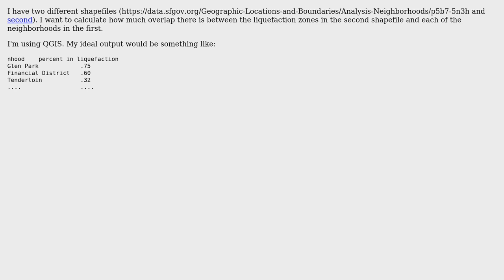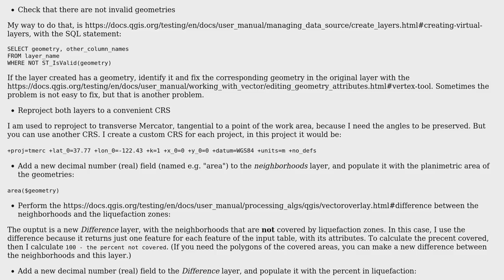GIS: How do I find the percent overlap between two shapefiles in QGIS?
With thanks & praise to God, and with thanks to the many people who have made this project possible! | Content (except music & images) licensed under CC BY-SA | Music | Images & others | With thanks to user Sebastian user Gabriel De Luca and the Stack Exchange Network Trademarks are property of their respective owners. You are responsible for your own actions.